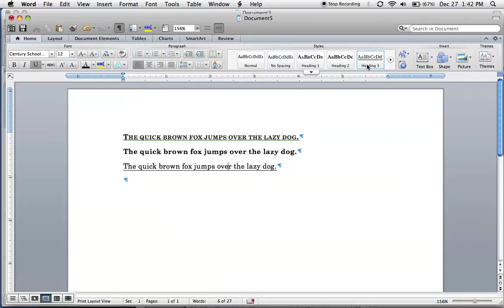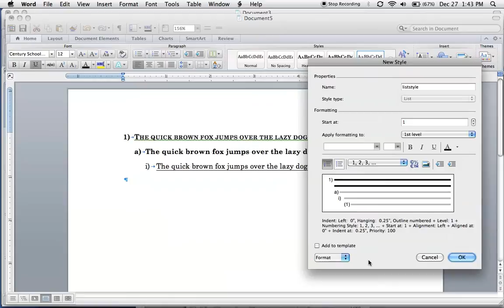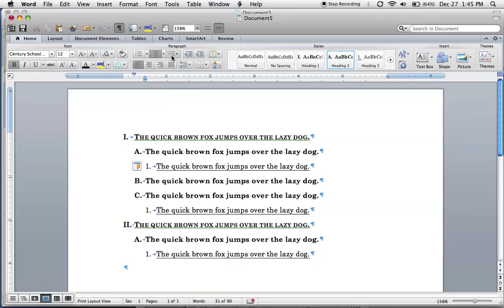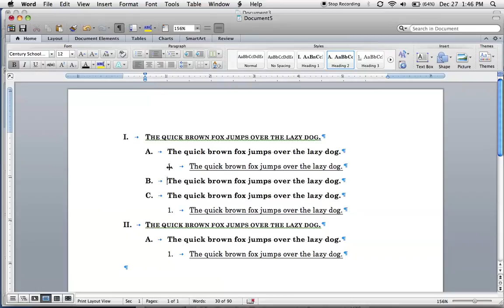Format headings using list styles in Word for Mac 2011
This covers how to format headings for a legal brief using Word for Mac 2011. Note that the process for doing this on the PC version of Word is different.